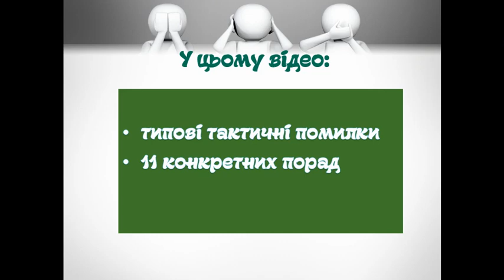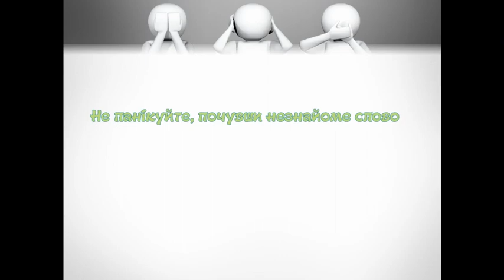УНИКАЙТЕ ЦЬОГО В АУДІЮВАННІ!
Перелік типових помилок тактичного характеру, які завадять набрати максимум